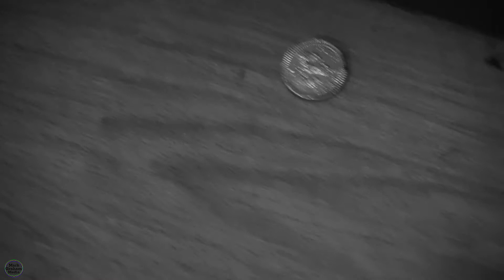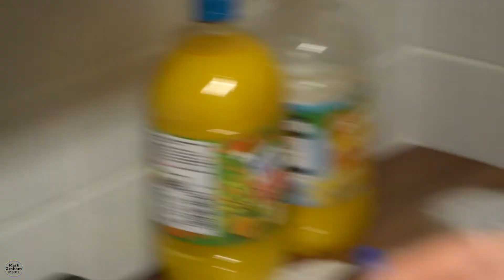KERENS SURPRISE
UNI YR3 031